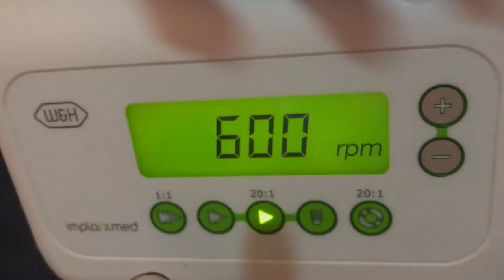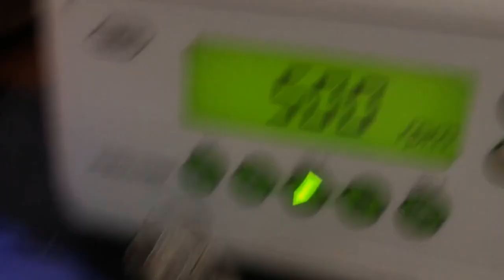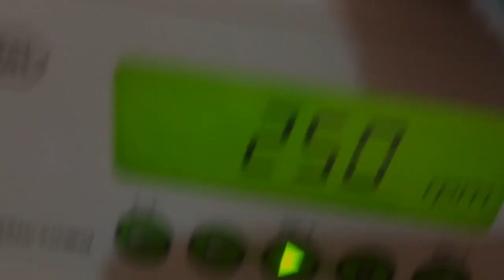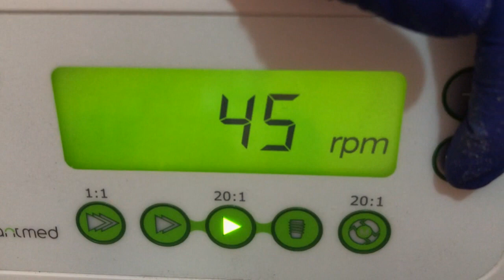Flujo de colocación de un implante Bone Level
Tutorial a cargo de la Dra. Elizabeth Belmonte para Straumann México donde nos explica el flujo de trabajo de un implante Bone Level